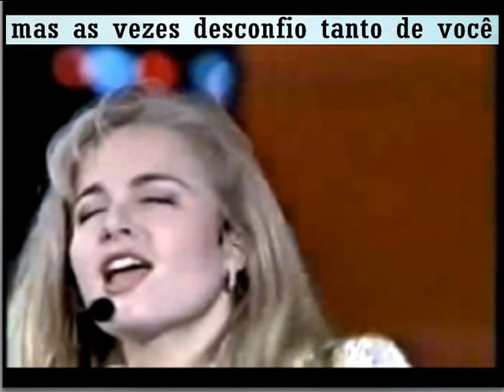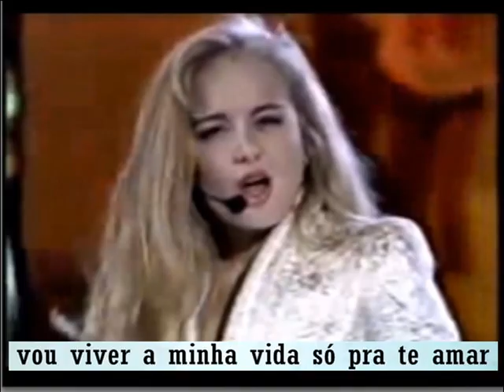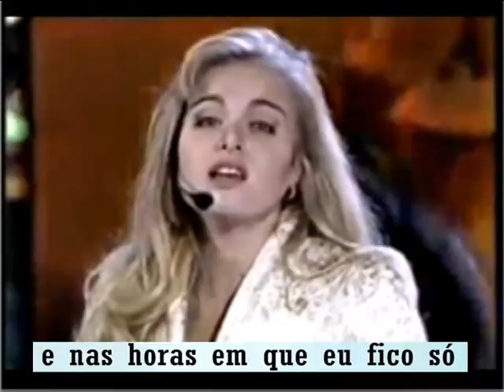Ciúme (legendado) - Angélica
Apresentação de Angélica no Domingão do Faustão da música "Ciúme" com legendas de Quique Filmagens de Casa Branca - SP.